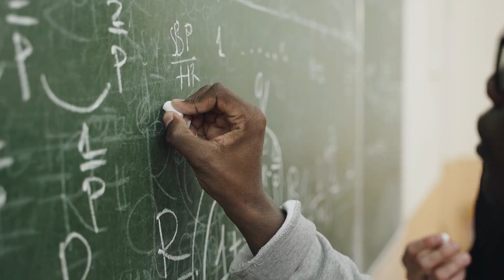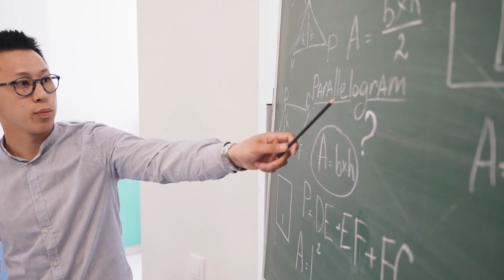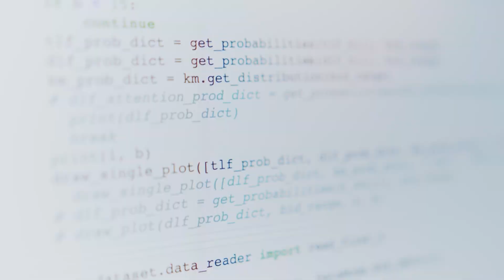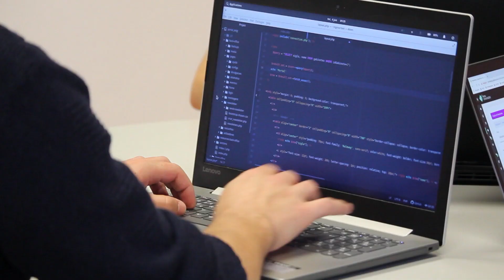LOGYBOX #5 : Emang Jadi Programmer Harus Banget Jago Matematika?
Penguasaan matematika sangat penting dalam pengembangan bahasa pemrograman. Bukan hanya perkara hitung-hitungan, tetapi skill logika dan pengambilan keputusan juga sangat diperlukan.

Nah di Segmen LogyBox kali ini MinBox akan bahas kebenarannya Sob! Stay tune terus ya!🤠

0:00 : Opening
0:29 : Matematika di dunia programming
0:57 : Matematika
1:15 : Peran Matematika di dunia IT
1:44 : Perlu jago matematika nggak ya untuk jadi programmer
2:11 : Hal-hal yang menentukan kamu jadi seorang programmer
2:43 : Tempat belajar programming

Checkout sekarang!